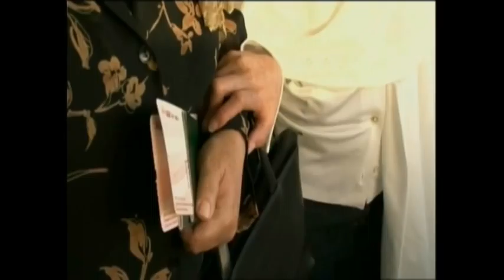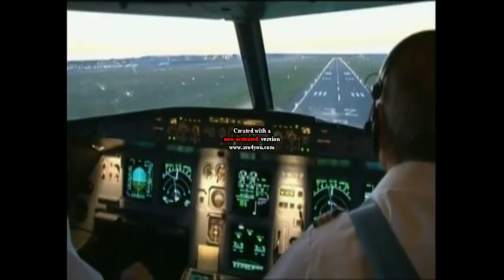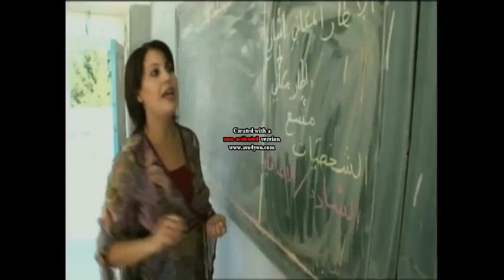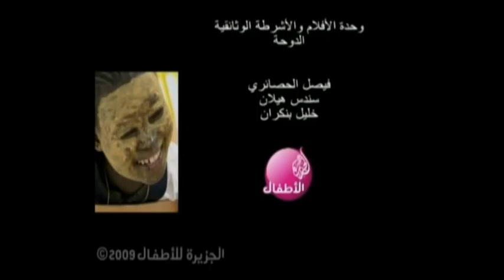émission télévisée sur eljaziraa children le 23 octobre 2009